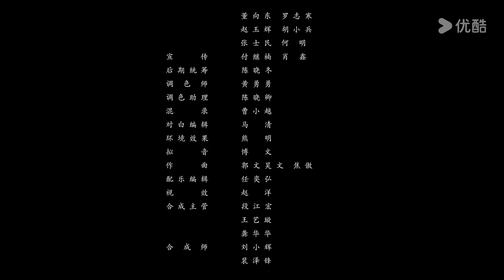ENGSUB【吉祥不高兴 Jixiang Unhappy】EP06 | 欢喜冤家，灵族少主恋上人族少年 | 谷蓝帝/郜思雯 | 民国奇幻片 | 优酷 YOUKU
【吉祥不高兴 Jixiang Unhappy】灵族少女吉祥为寻找至宝万灵珠下山，却勾起了与人族少年叶舟的前尘往事。在帮助叶舟追查凶恶狼灵下落时，吉祥与叶舟逐渐相知相爱。在找回万灵珠的同时，吉祥也从懵懂的灵族少女成长为了合格的灵族之王。

★主演：谷蓝帝/郜思雯/任宇/马昕墨/彭士腾/姚懿纯/王禹/韩佳舜/三金
★集数：24集

00:00 The International Website youku.tv is now available!
02:00 Download YOUKU International APP to get early access to the full show